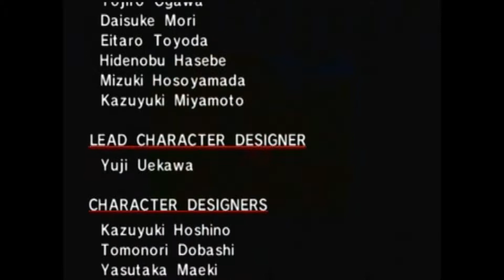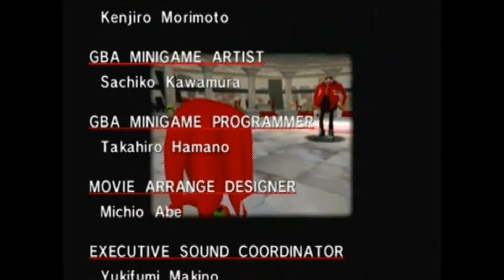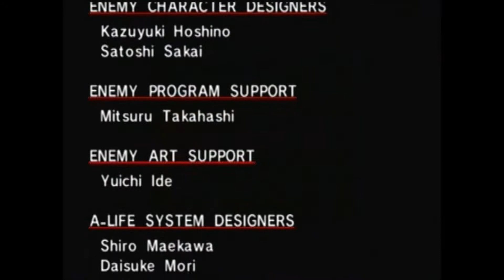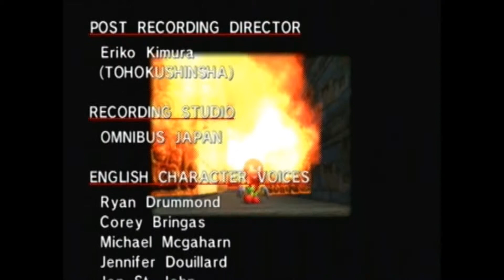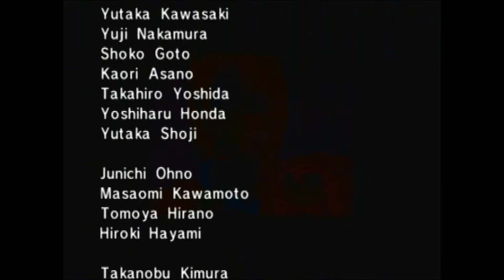Sonic Adventure DX - Knuckles: VS Chaos 6! & Sky Deck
In this part, we finish up Knuckies' story with Sky Deck and defeating Chaos 6!